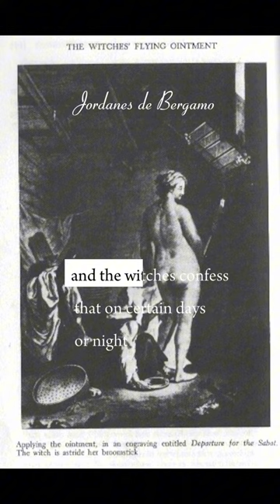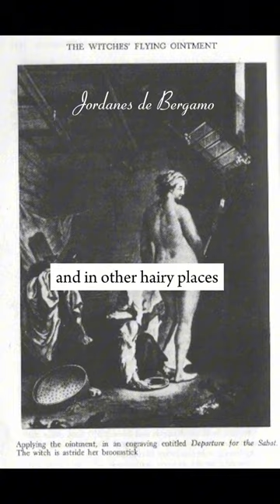Dirty Truth Behind the Myth of Witches Riding Broomsticks!